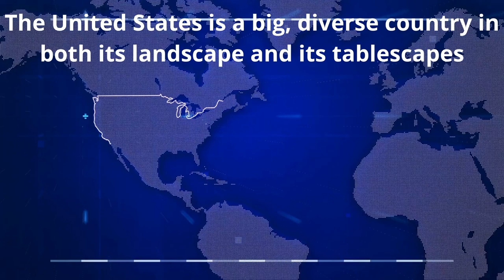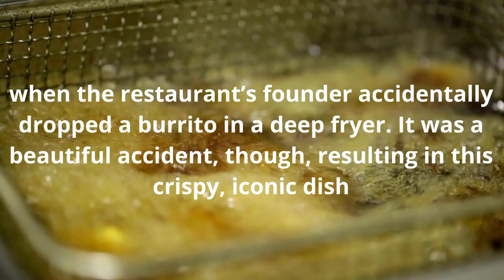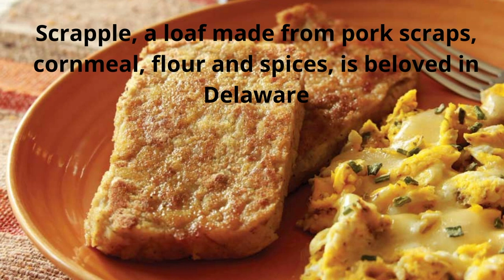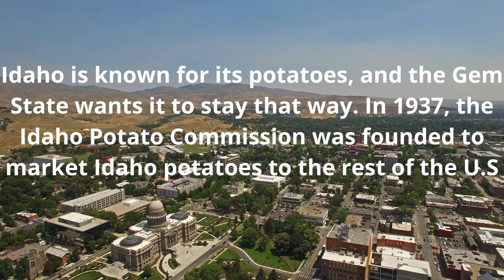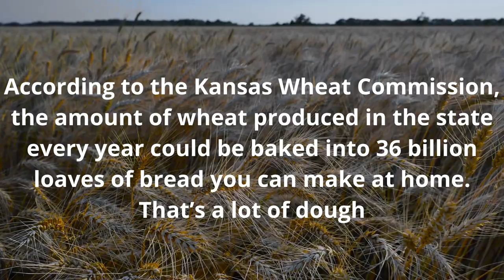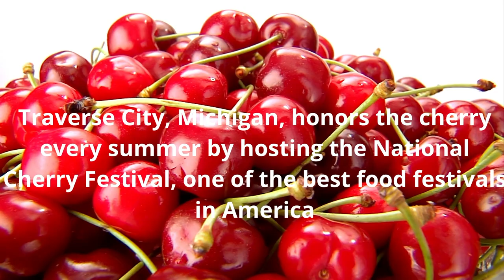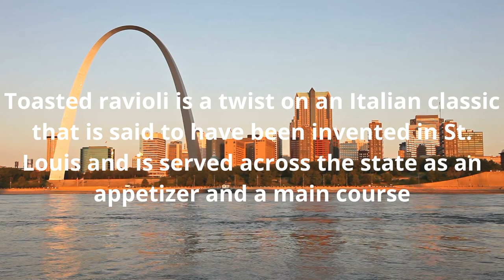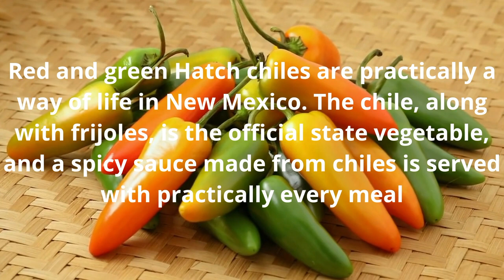Only in USA !!! The most POPULAR Food in USA every one must try .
The United States is a big, diverse country in both its landscape and its tablescapes.To determine the most iconic food in every state, we looked at regional specialties and official state foods. When a state had neither, we considered the output and culture of that state.